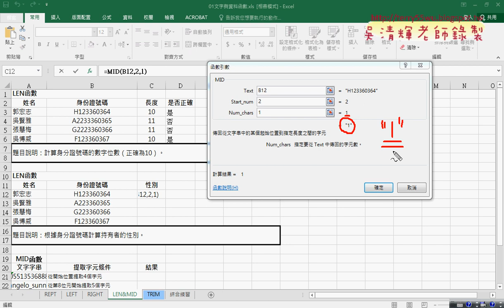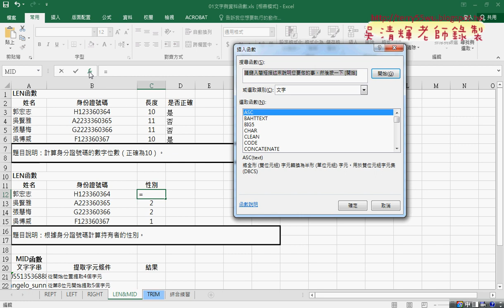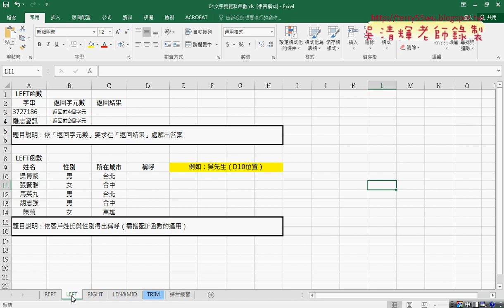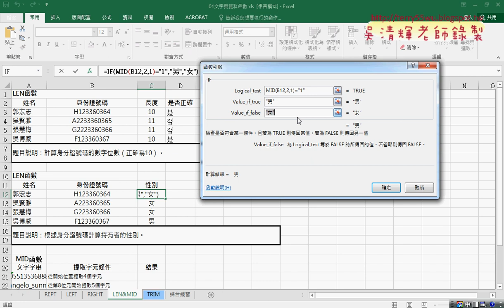04 用MID與IF邏輯判斷性別